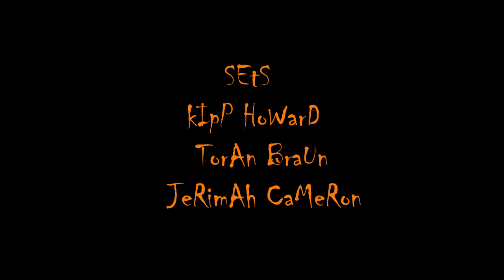Patch (official)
Jack and Olivia are searching for the perfect pumpking for their Jack-o-Lantern for Halloween. When they find they are all gone, they steal the pumpkin head off the scarcrow, The Patch King.